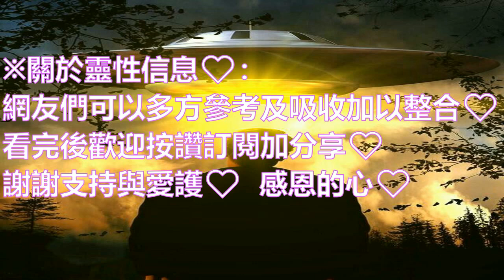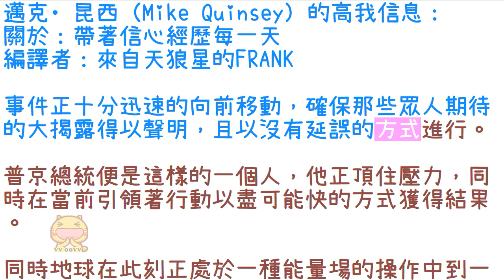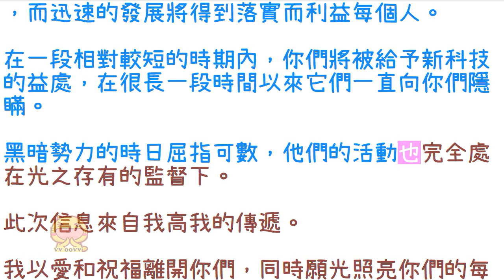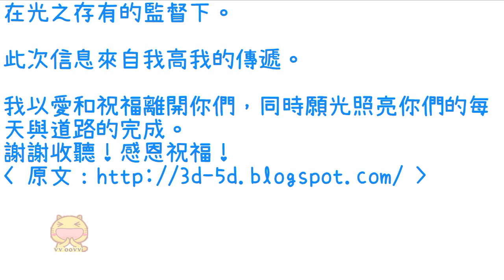通靈信息【邁克•昆西的高我】帶著信心經歷每一天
麥克.昆西高我【帶著信心經歷每一天】

事件正十分迅速的向前移動，確保那些眾人期待的大揭露得以聲明，且以沒有延誤的方式進行。

普京總統便是這樣的一個人，他​​正頂住壓力，同時在當前引領著行動以盡可能快的方式獲得結果。

同時地球在此刻正處於一種能量場的操作中到一種持續性的保護中，避免外界的干擾。

你們可以確信的是，你們的未來掌握在那些有著無限力量的存有手中，讓光之力量得到成功。

黑暗勢力自然很清楚自己的無能，不能實現自己的目標引發另一次世界大戰。

所以，你們可以繼續自己的每日生活，知道地球和人類的未來是安全在握的。

力量強大的光之軍團正等待著它們的號角，帶來一次更偉大覺知的升起，把你們引向對於你們真實歷史的了解。

🌷特別感謝♡
背景音樂來源：[528Hz](Peace∞)1 hour meditation music kalimba|療愈音樂卡林巴琴|癒し音楽カリンバ.